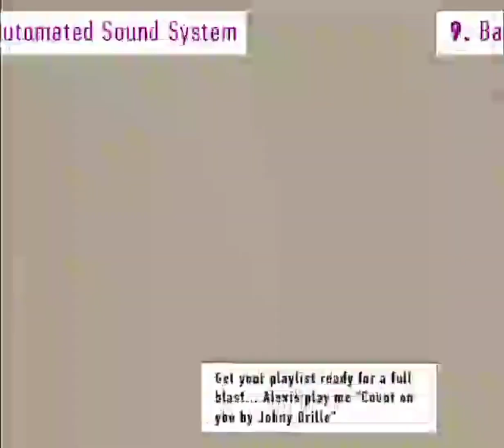Luxury Home For You - The Alverton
Luxury Living Home For Every

The wise young man or wage earner of today invests his money in REAL ESTATE!
_..Andrew Carnegie_

One of the strongest wealth-building mediums overtime has been the Real Estate Investment and from the looks of it...it's not going anywhere soon.

If you have been looking to dabble into profitable home investment then here is an opportunity brought to you on a silver platter - _THE ALVERTON_

This intellectually crafted smart estate is in the heart of one of the best selling neighborhoods in Lagos, Sangotedo - about 7 mins drive from Abraham Adesanya.

The estate consists of 2 BEDROOM TERRACES AND 3 BEDROOM TERRACES WITH MAID'S ROOM and is sold off-plan.
What "Off-plan" means for you is that your property starts to appreciate even before completion.

2 BEDROOM TERRACE + maids room - N42,000,000
3 BEDROOM TERRACE + maid's room - N46,000,000

You can key into this estate with a down payment of N7,000,000 and spread the balance within 6-12months.

The Alverton is sorrounded by other developments that makes family life easier such as:

Lagos Business School, Readington School, Blenco Supermarket, Novare Mall Shoprite, Crown Estate, Fara Park, Corona School, Lufasi Nature Park and many more.

The estate amenities are amazing 💯. You will enjoy:
*24/7 Power Supply, Smart Street Lights, Corporate Security Agency, Potable Water Supply, Adequate Car Park Facilities, CCTV Camera, Kid's Playground, Gym House etc.*

You will also have access to luxurious smart home features like:
*2 Living Rooms | Master's Bedroom | Guest Bedroom(s) |Box Room | Maid's Room | DSTV Pre-cabling*
*| Car Park | CCTV Cameras | Fitted Kitchen with Pantry | Automated Sound System | Fire Alarm |*
*Sophisticated Access Door | Backyard Garden.*

The land title is GOVERNOR'S CONSENT and your unit will be delivered to you within 8 months when full payment is made.

If you're wondering how you can make money off your house when it's delivered, here are a few ways

🔸Wait a while and *sell the house,* trust us, you will make huge returns

🔸 Rent it out to people looking for accomodation.

For more information and inspections booking